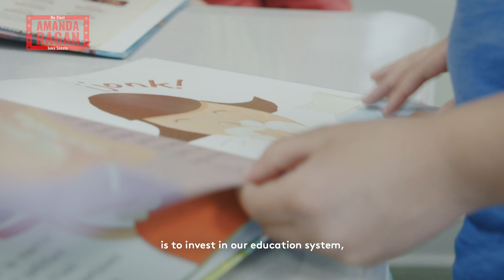Amanda Ragan for State Senate